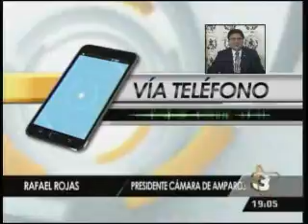Telediario / La CSJ le dio trámite a paquete de antejuicios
De forma unánime, la Corte Suprema de Justicia dio trámite a los antejuicios promovidos contra Edgar Barquín Durán y los diputados Manuel de Jesús Barquín, Jaime Martínez Lohayza y Mario Rivera, así como al Juez Jose Luis Patán.